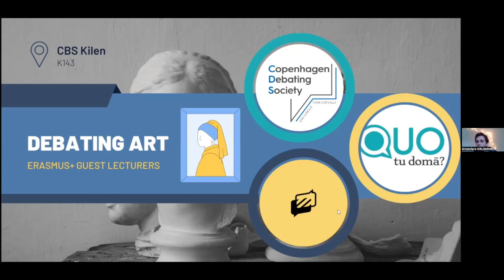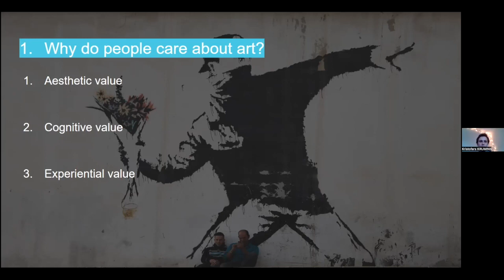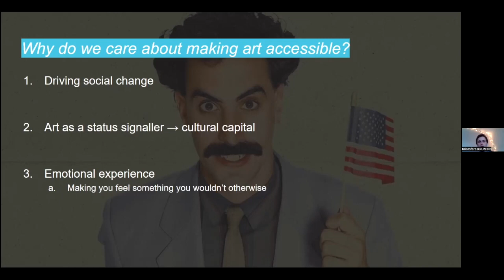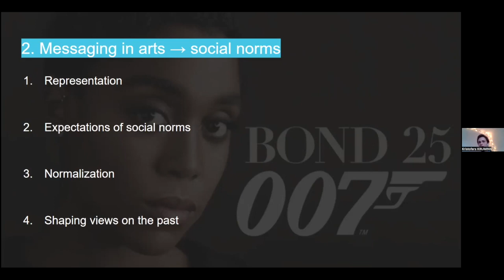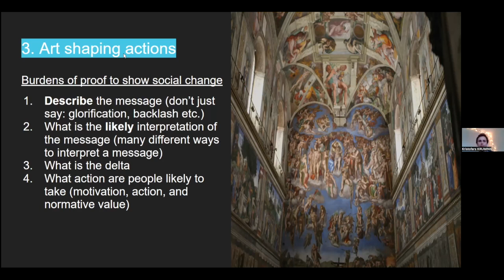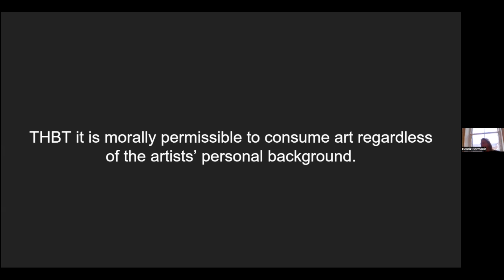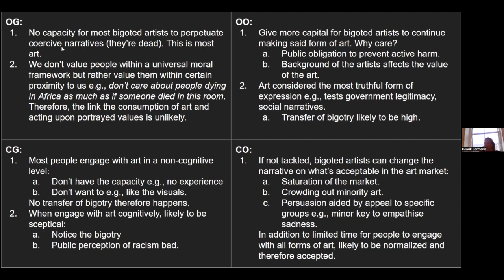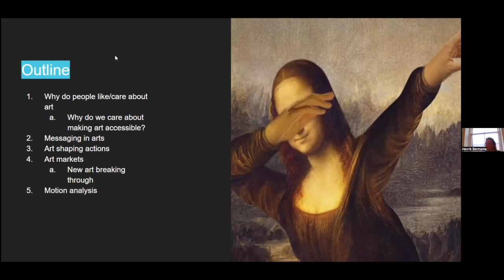Debating Art Motions – Empowering University Debate Clubs #6